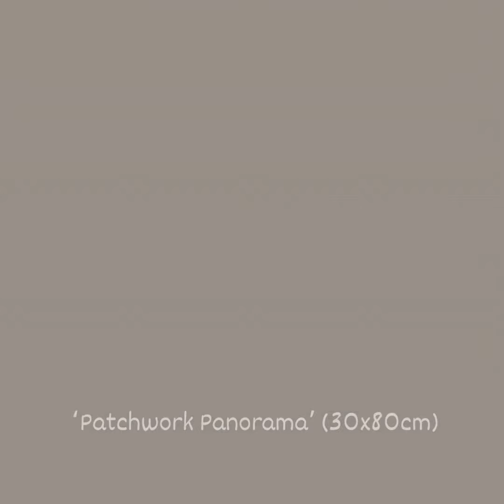Tony de Freitas Artworks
COMMISSION Tony de Freitas for PORTRAIT PAINTING of People and Places
Contact Odile for Quote on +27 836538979